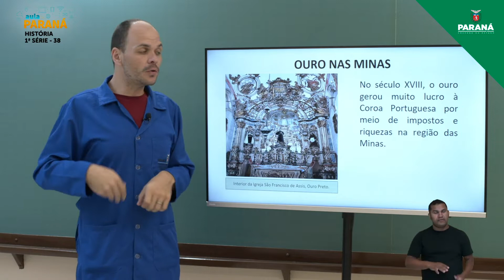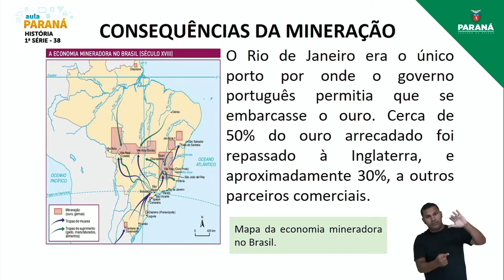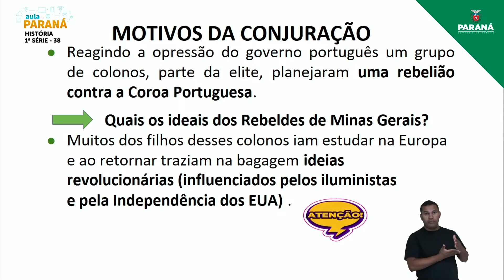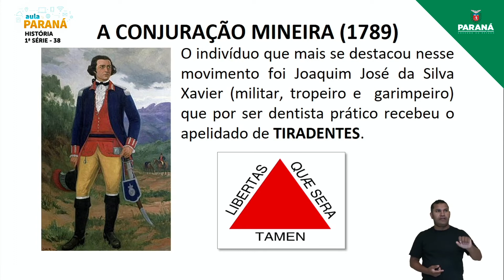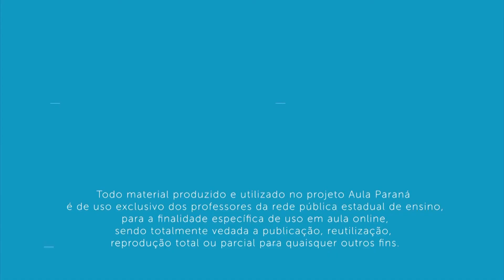2022 | Resumo da Aula | 1ª Série | História | Aula 38 - Circulação das Ideias Iluministas na Amér...